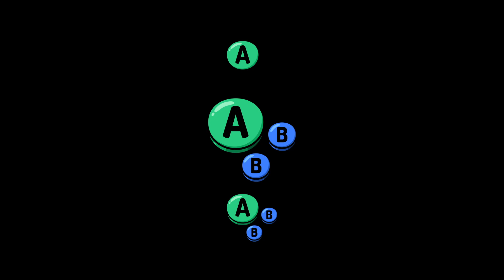MNS # 72 | Mosk (Steve) vs Interstellar (Alph) | Losers Final | SSBU Smash Ultimate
Mosk vs Interstellar